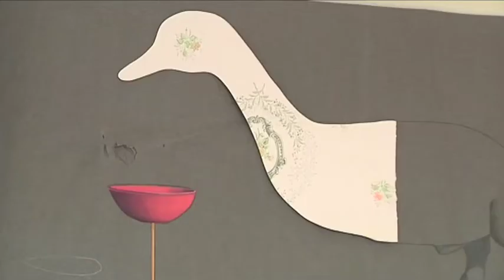Alejandro Calderón presenta su obra "La Sombra" en Don Benito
Alejandro Calderón, natural de Don Benito, ha presentado su obra titulada "La Sombra" que estará expuesta en la Casa de la Cultura de la localidad hasta el próximo 8 de enero.

Alejandro define su obra como surrealista que lleva a un mundo lleno de ilusión.
Asegura que su inspiración en el mundo del arte le viene por su padre, dedicado al mundo de la escultura y los grabados desde siempre.
Alejandro ha querido contarnos en que consiste su obra titulada La Sombra.
Asegura que la gente se sorprende con su obra, y eso le gusta, ya que sale de lo tradicional. Además es un obra que desde los más pequeños hasta los adultos, pueden observarla y viajar a mundos imaginarios y llenos de ilusión.
*k30donbenito* *ayuntamiento* *cultura* *varios*